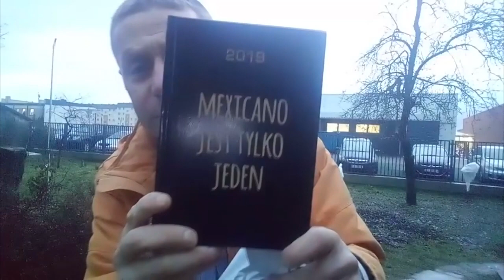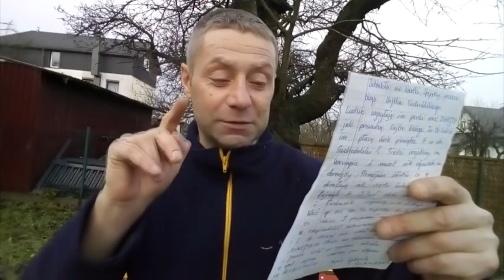Kronika " Uniwersum Szkolnej " Sezon 2018 cz.19